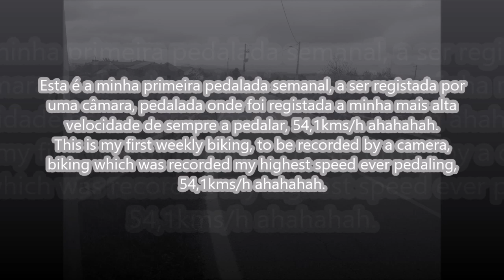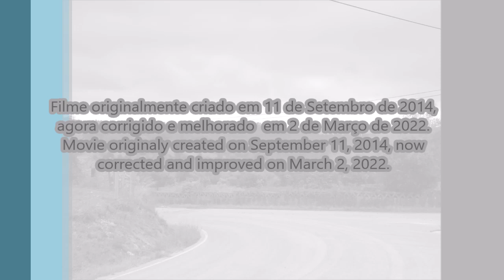Pedalada semanal 1 (Nova versão) - Weekly biking 1 (New version)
Esta é a primeira pedalada semanal a ser registada por uma câmara fotográfica ou de filmar.

Pedalada realizada entre: Pintado - Vale Carneiro - Manobra - EN238 - Portela de Nexebra - Regueiras - Àgua de todo ano - Estrada da Igreja Nova - Igreja Nova - Sobral - Rua Principal Ganados - Olas - Torre - Pintado.

Fotos tiradas com um Samsung GALAXY Tab3 7.0.

EN - Corrected and improved version of the original movie.

This is the first weekly biking to being recorded by a camera.

Biking held between: Pintado - Vale Carneiro - Manobra - NR238 - Portela de Nexebra - Regueiras - Àgua de todo ano - Estrada da Igreja Nova - Igreja Nova - Sobral - Rua Principal Ganados - Olas - Torre - Pintado.

Photos taken whit a Samsung GALAXY Tab3 7.0.